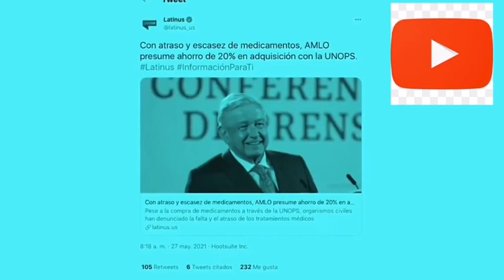¡A lo mejor eran muy corruptos pero dejaban rob4r...perdón, sabían que pedir dice Víctor Trujillo!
¡Fuera Mascaras, ya se destapó como un maldito vividor del sistema Víctor Trujillo aquí les dejamos todas las pruebas!